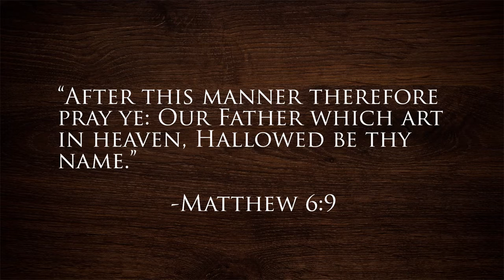Charles Spurgeon on the Subject of Prayer - After This Manner Pray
This video is a reading of one of Charles Spurgeon's many devotions on the topic of prayer.

"A prayerless soul is a Christless soul."  -Charles H. Spurgeon

This prayer begins where all true prayer must commence, with the spirit of adoption, “Our Father.” There is no acceptable prayer until we can say, “I will arise, and go unto my Father.” This child-like spirit soon perceives the grandeur of the Father “in heaven,” and ascends to devout adoration, “Hallowed be thy name.” The child lisping, “Abba, Father,” grows into the cherub crying, “Holy, Holy, Holy.”

There is but a step from rapturous worship to the glowing missionary spirit, which is a sure outgrowth of filial love and reverent adoration—“Thy kingdom come, Thy will be done on earth as it is in heaven.” Next follows the heartfelt expression of dependence upon God—“Give us this day our daily bread.” Being further illuminated by the Spirit, he discovers that he is not only dependent, but sinful, hence he entreats for mercy, “Forgive us our debts as we forgive our debtors” and being pardoned, having the righteousness of Christ imputed, and knowing his acceptance with God, he humbly supplicates for holy perseverance, “Lead us not into temptation.”

The man who is really forgiven, is anxious not to offend again; the possession of justification leads to an anxious desire for sanctification. “Forgive us our debts,” that is justification; “Lead us not into temptation, but deliver us from evil,” that is sanctification in its negative and positive forms. As the result of all this, there follows a triumphant ascription of praise, “Thine is the kingdom, the power, and the glory, forever and ever, Amen.” We rejoice that our King reigns in providence and shall reign in grace, from the river even to the ends of the earth, and of his dominion there shall be no end. Thus from a sense of adoption, up to fellowship with our reigning Lord, this short model of prayer conducts the soul. Lord, teach us thus to pray.